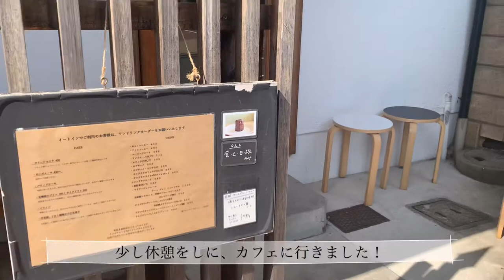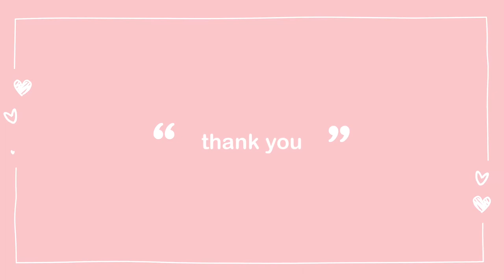kurumi vlog/奈良旅行/ノープラン旅